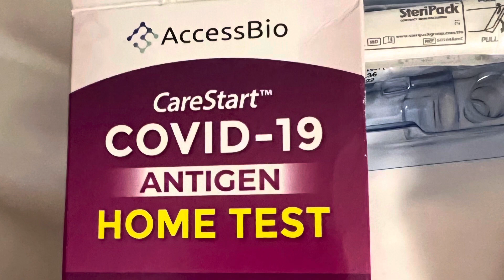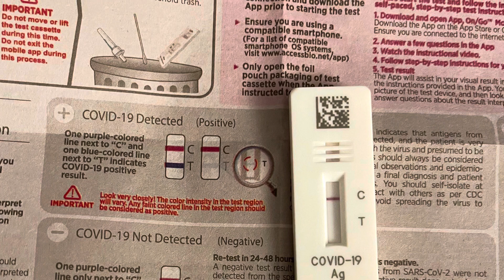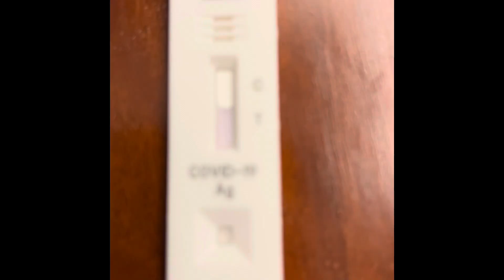I did my Antigen test today 02.19.21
I’ve been many places from Manila to Bohol to Manila meeting many 👯‍♀️👯‍♀️👯‍♀️👯‍♀️👯‍♀️👯‍♀️ see how to use the Antigen Kit that I brought from the 🇺🇸